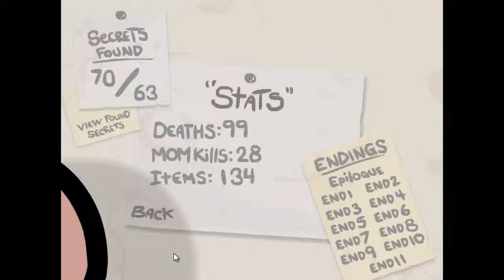Let's Play The Binding of Isaac [German] Run 18 (3/?) #048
Werde Ich den Undefined Item Glitch ausführen können? Finden wir es heraus! Viel Spaß.